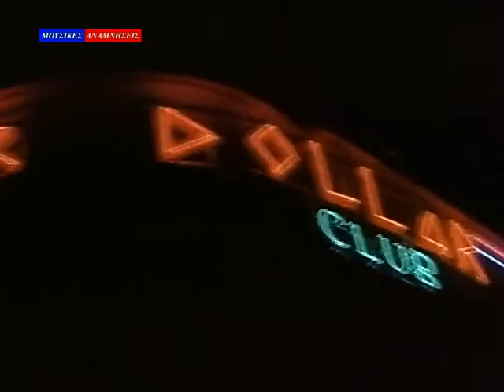Βοριάς χτυπάει το σπίτι μας - Ελένη Ροδά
Στίχοι: Δημήτρης Χριστοδούλου
Από την ταινία "Διαμάντια στο γυμνό της σώμα" του 1972.